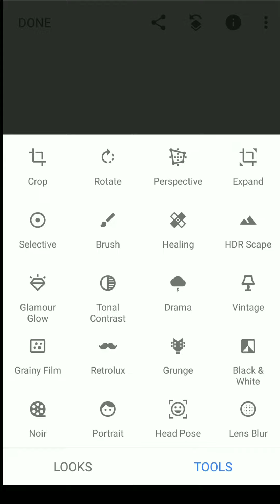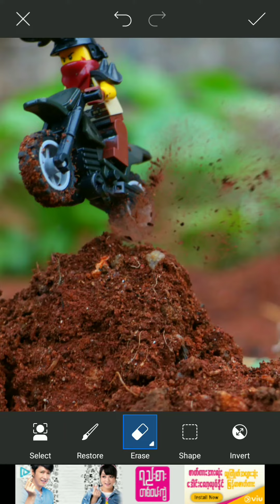How to use Mobile Snapseed Apk + Mobile Picarts Apk (ep.1)